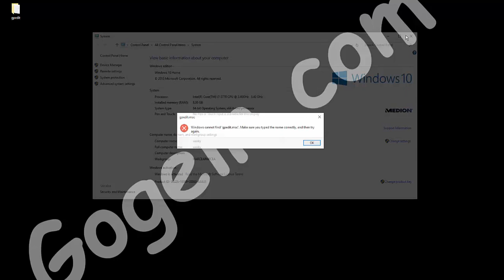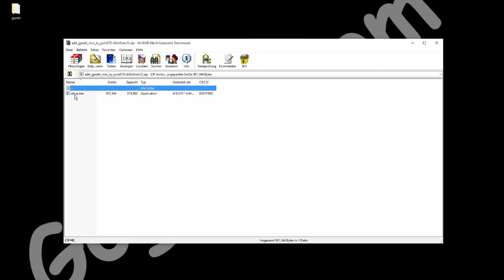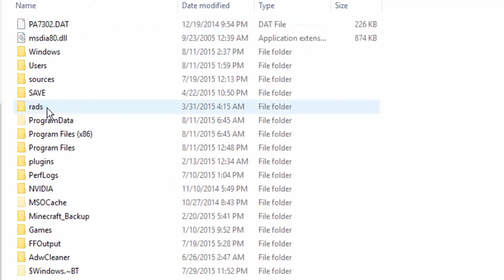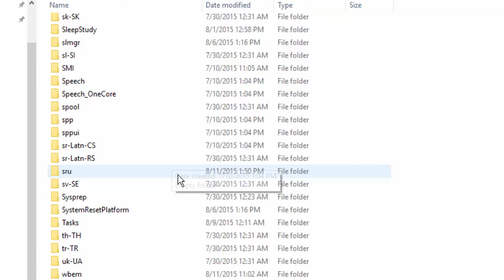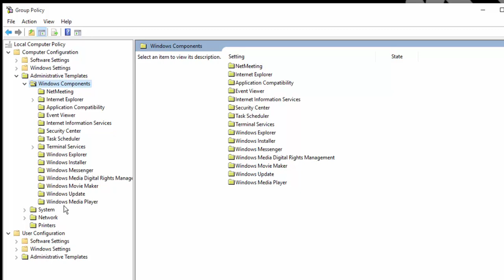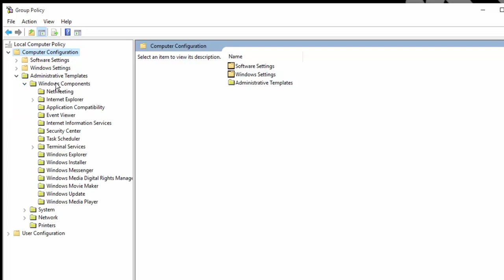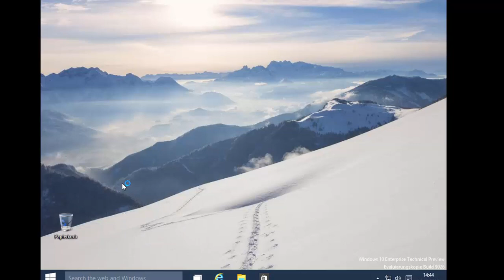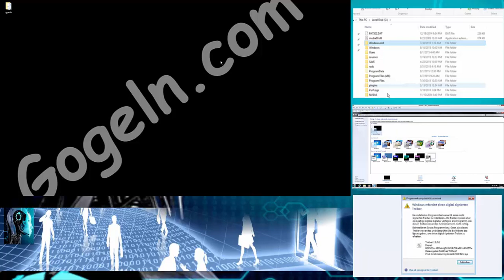Gpedit.msc geht nicht - fehlt. Daran liegt’s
Der Group Policy Editor oder auf deutsch der Gruppenrichtlinien-Editor, kurz Gpedit, ist ein Tool für Administratoren , um das Arbeiten mit der Registry zu vereinfachen.

Wer Windows 8.1 oder 7 in den Basisversionen verwendet, muss diesen nützlichen Editor leider nachrüsten.

Nachteil: Die Einstellungen unter „Administrative Vorlagen“ werden in nicht automatisch aktiviert.

Microsoft hat tatsächlich den Gruppenrichtlinien-Editor nicht bei allen Windows-Versionen spendiert.
Wer die Windows 7 Home Edition, Home Basic oder die Starter-Edition als Betriebssystem verwendet, wird dort keinen Gpedit finden können.
Ebenso ergeht es jenen, die Windows 8 oder 8.1 und nicht Windows 8 Pro oder Enterprise benutzen. Gpedit ist also zum einem Tool geworden, das es nur noch gegen Aufpreis gibt. Wer es dennoch verwenden möchte, hat aber die Option es nachträglich zu installieren.

Mit dem kostenlosen Programm von “davehc”,  könnt ihr euch die Installation von Gpedit vereinfachen. Der Download des Programms wird inzwischen auf verschiedenen Seiten angeboten – für Virenfreiheit übernehme ich  keine Gewähr, lasst die Datei also von einem Virenscanner und Anti-Malware-Programm prüfen, bevor ihr sie ausführt!